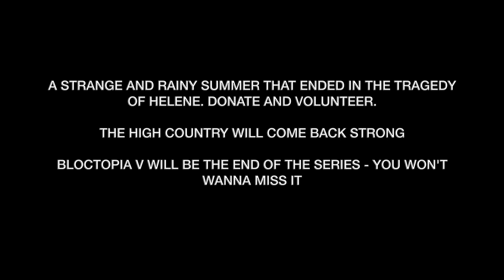bummer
boone summer 2024

climbs featured:
Give & Take v5 (Old Growth, Boone)
The Office/World Premiere v? (Grandma, Boone)
Azucar Project v? (Boone)
Unknown v0/1 (Thunder Hill, Boone)
Spider Cider Project v? (Thunder Hill, Boone)
Ethan Proj v? (Thunder Hill, Boone)
Unknown v5 (Watauga River, Boone)
Unknown v7 (Watauga River, Boone)
Bi-Lingual v2 (Grayson Highlands)
Crucifixion (of the flesh) v6 (Grayson Highlands)
Windy Heights (Direct) v1 (Grayson Highlands)
Windy Heights v0/1 (Grayson Highlands)
True North v2 (Grayson Highlands)
East of Eden v1 (Grayson Highlands)
Teapot Low v4 (Grayson Highlands)
Big Easy v2 (Grandma, Boone)
Fishbowl (Left) v4 (Grandma, Boone)
Red Roof v4 (Grandma, Boone)
Undercling Undercling (221, Boone)
What's Up Arete v6 (221, Boone)
Unknown v? (221, Boone)
Mountain Hippie v4 (221, Boone)
Big Roof v4 (Grandma, Boone)
Dragon v3 (Grandma, Boone)
Pancakes v2 (Blowing Rock)
Monkey Brain v3 (Blowing Rock)